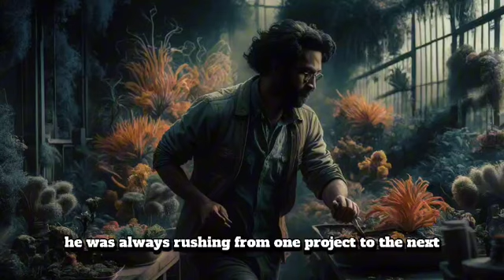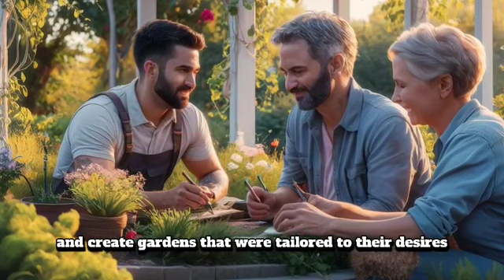The Power Of Mindfulness | Zen Motivational Story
Zen story
Motivational story
Zen motivational story
Motivational zen stories
Inspirational story
Mindfulness
Motivation
Motivational story in English
Zen story animation
Story English with subtitles
The power of Zen story
Zen stories
Zen story motivational
Zen master
Motivation English
Short story

In the heart of a dense forest, Ravi, a talented gardener, discovers the transformative power of mindfulness through an encounter with a wise monk named Hana. Rushing through life, Ravi's stressed demeanor shifts as he learns to appreciate the present moment in his work. Through mindful gardening, Ravi not only creates stunning landscapes but also fosters deeper connections with his clients and community. As his mindful approach spreads, Ravi becomes a beacon of inspiration, teaching others to find beauty and fulfillment in the simple act of being present. This Zen motivational story highlights the profound impact of mindfulness, reminding us to slow down, appreciate the beauty around us, and share our wisdom with others.